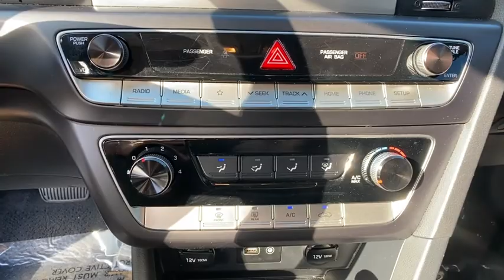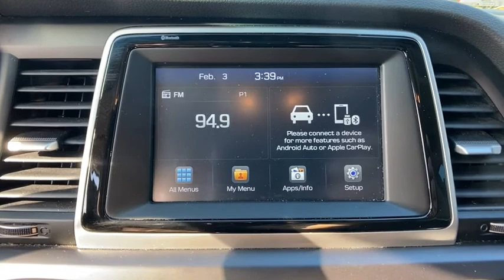2019 Hyundai Sonata Orlando, Deltona, Sanford, Oviedo, Winter Park, FL KH817527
Phantom Black Used 2019 Hyundai Sonata available in 750 Towne Center Blvd., Sanford, Florida at CDJR of Seminole County. Servicing the Orlando, Deltona, Sanford, Oviedo, Winter Park, FL area.

New Price! CARFAX One-Owner. Clean CARFAX. Phantom Black 2019 Hyundai Sonata SE FWD 6-Speed Automatic with Shiftronic 2.4L I4 DGI DOHC 16V Local Trade, One Owner, All used cars have cosmetic blemishes- price reflects issues - sold as is with all faults, Black Cloth, 16 x 6.5J Aluminum Alloy Wheels, Alloy wheels, Apple CarPlay & Android Auto, Bumpers: body-color, Exterior Parking Camera Rear, Option Group 01, Radio: AM/FM/MP3 Display Audio.All used cars have cosmetic blemishes- price reflects issues - sold as is with all faults. Recent Arrival! Odometer is 13920 miles below market average! 26/35 City/Highway MPGAwards:* 2019 KBB.com 10 Best Sedans Under $30,000 * 2019 KBB.com 10 Most Comfortable Cars Under $30,000Vehicle pricing includes all offers and incentives. Sales tax, registration fees, dealer installed options, reconditioning costs, and $999 dealer fee not included in all vehicle prices shown and must be paid by the purchaser. While great effort is made to ensure the accuracy of the information on this site, errors do occur so please verify information with a customer service rep.